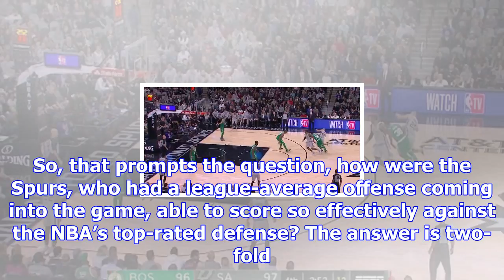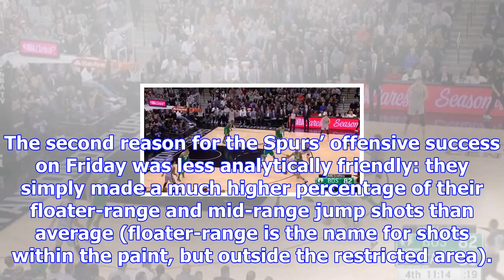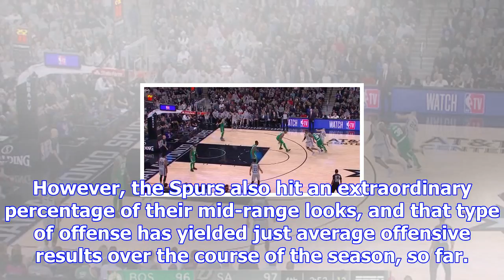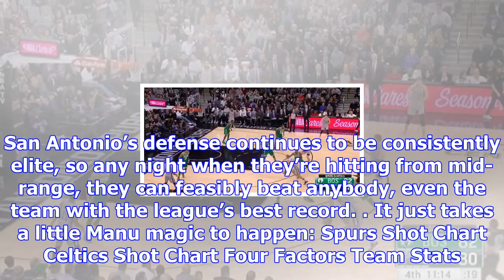Study hall: spurs stymie celtics with manu, mid-rangers and more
I’d be remiss if I didn’t start the same way both halves ended: with Manu. The last Study Hall colum...